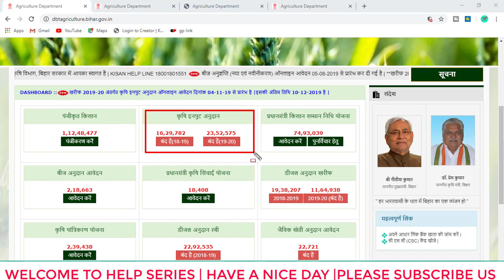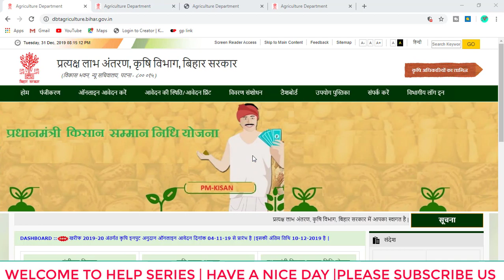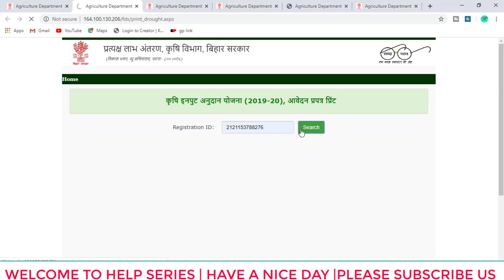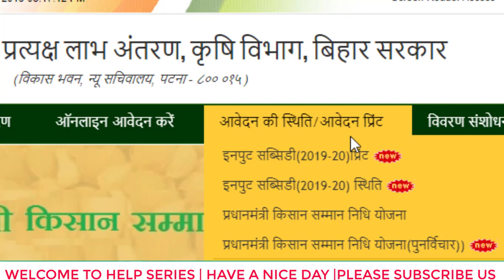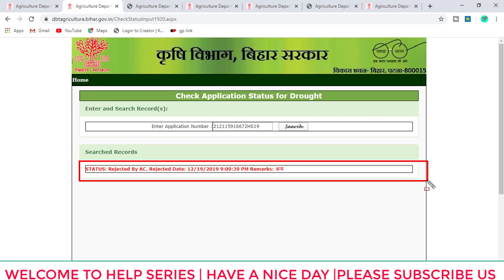Krishi input Subsidy Status Kaise Dekhe | How to Check Krishi input subsidy Bihar | आवेदन की स्थिति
दोस्तों आज की वीडियो में हमने आपको बताया है कृषि इनपुट अनुदान आवेदन 2019 20 के तहत फ्रेंड्स यदि आपने बाढ़ सुखार अतिवृष्टि और वृष्टि के लिए आवेदन किया है तो फिर इसका स्टेटस देखने का लिंक लाइव कर दिया गया है आप लोग कृषि इनपुट अनुदान आवेदन का स्टेटस देख सकते हैं कि आपका पैसा आया अथवा नहीं आया और यदि नहीं आया तो आपका आवेदन रिजेक्ट हुआ है अथवा नहीं हुआ है साथियों आप लोग कृषि इनपुट अनुदान आवेदन 2019 20 की स्थिति ऊपर के दिए गए लिंक पर क्लिक करके देख सकते हैं

krishi input subsidy 2019
krishi input subsidy 2019 20
krishi input subsidy status online kaise check kare
krishi input subsidy status online check
how to check krishi input subsidy
how to check krishi input subsidy status step by step,krishi input subsidy status zone
krishi input subsidy status website
krishi input subsidy status whatsapp
krishi input subsidy status update,
krishi input subsidy status live